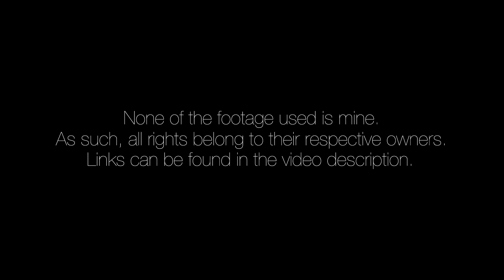THE CLIMBER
[[WARNING]] Spoilers for SOMA, made by Frictional Games.

Make sure to turn captions on!

Made using Sony Vegas Pro 13.